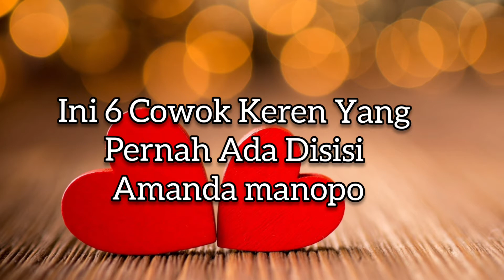6 Cowok Keren Yang Pernah Ada Disamping Amanda Manopo. (Andin, Ikatan Cinta)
Assalamualaikum
apa kabar teman2 semuanya ?
semua video yang aku buat bertujuan membantu teman teman yang job nya memasak dan belum bisa masakan chinese. juga membantu teman teman yang hoby mbolang seperti saya setiap minggu saya share tempat wisata ataupun tempat hiking dihongkong.
jika teman teman ada pertanyaan atau saran seputar video ku silakan tulis dikolom komentar ya, sekian dari saya.
wassalamualaikum